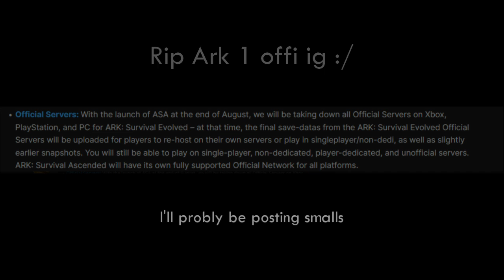Ark Official PvP | Banished | Suit pvp | ark 1 official go bye bye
kart go brrr#0851
Song: